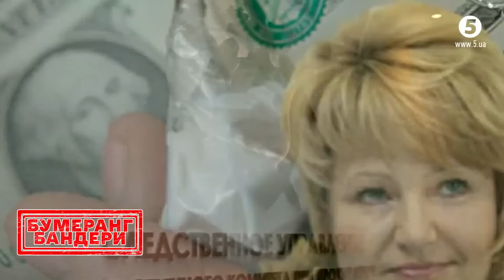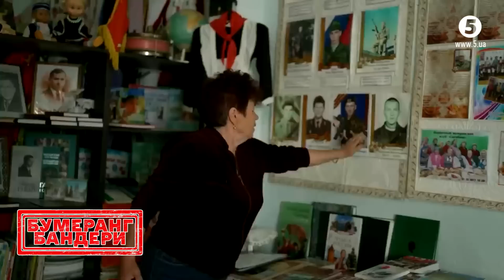🤯ЧОМУ РОСІЙСЬКІ МАТЕРІ ВІДПРАВЛЯЮТЬ СИНІВ ВМИРАТИ В УКРАЇНІ | БУМАРАНГ БАНДЕНРИ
"За вАспІтаніЄ патрІота"! На росії пропонують розвішувати на материнські груди медалі. З такою пропозицією в держдумі виступила депутатка – мати вбивці, який провів за гратами 12 років.

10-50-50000 - будь-яка сума має значення.
Разом переможемо!
Слава Україні!